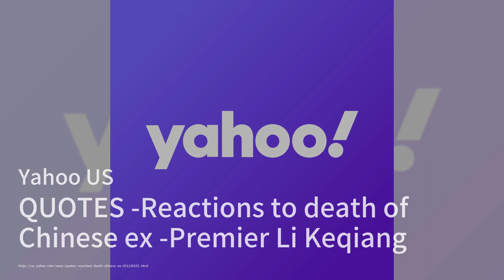李克强：被习近平边缘化的前中国总理去世；前中国第二号领导人李克强的突然去世震惊了许多人；对李克强去世的反应：李克強去世簡報20231027